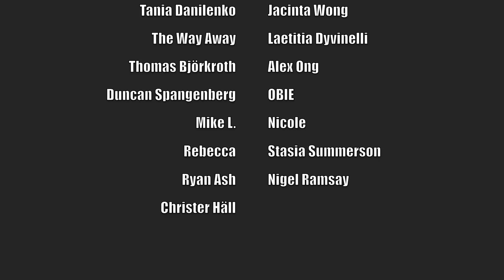BEST MEXICAN STREET FOOD in Oaxaca, MEXICO | Eating in Tlacolula Market, Oaxaca, Mexico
Oaxaca is one of Mexico's culinary hotspots. The state's geography and indigenous cultures all play a part in its phenomenal food culture. In this Oaxaca food tour we're travelling about 40 minutes outside of Oaxaca city to the town of Tlacolula, which holds a traditional market day every Sunday. People flood in from neighbouring villages and towns to trade, shop, eat and catch up with their neighbours. We eat our way around Tlacolula market including a rare Oaxacan street food including tejate- a pre-Hispanic drink of the Mixtec and Zapotec people. Also on the menu- barbacoa de chivo (goat barbacoa) and we grill up our own massive Mexican street food feast alongside the locals in the meat hall-  what an experience! We hope you enjoy this Oaxaca food tour!mexicanfood

What we ate and where we ate it:

1. Tejate
2. Barbacoa de chivo (tacos and consomme)
3. Tasajo (cured beef), avocados, salsa roja, cebollitas (small onions) and tortillas

All eaten at Tlacolula Market held every Sunday. We caught a bus to Tlacolula for $20MXN each (one way) from outside of the baseball stadium in Oaxaca City. Buses back to Oaxaca City leave from the bus station in Tlacolula throughout the day. The price is the same upon return to Oaxaca City.

*OUR GEAR*

* FOLLOW US*